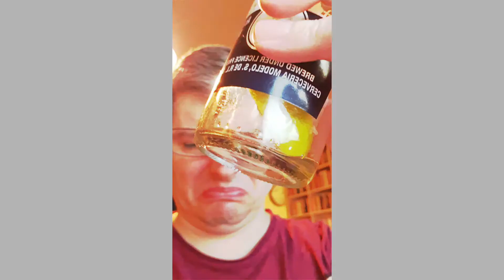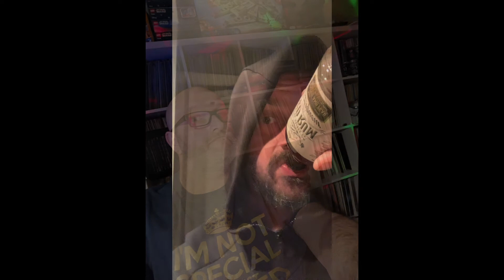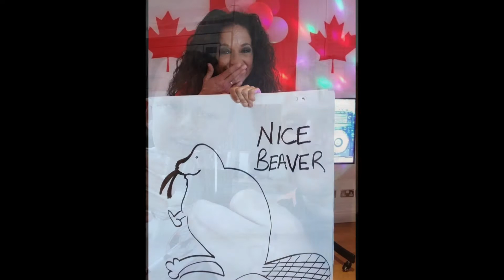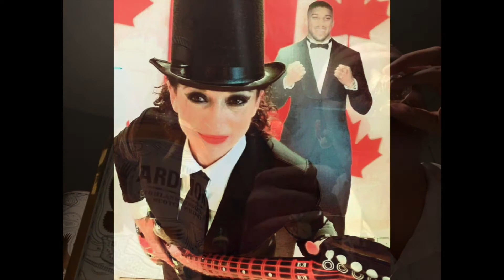Club Damage - 30 Weeks Celebration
Having hosted Club Damage on Twitch for 30 weeks, I wanted to share all the fun, laughs and amazing group pics you have all shared. We might have been in lock down - but we know how to party.

Club Damage - Damaged Crew